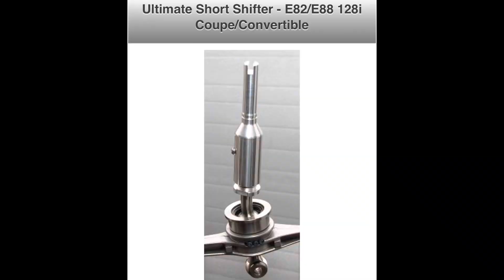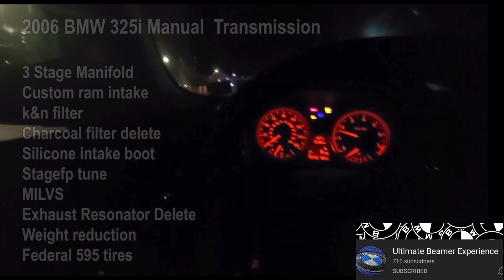BMW E82 125i M Sport - Specs and upgrades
We take a ride, shoot some good footage and talk some more tech. Enjoy!